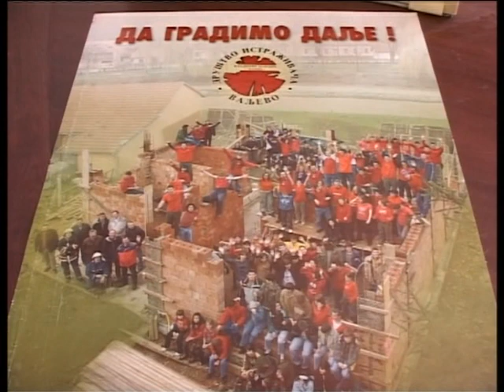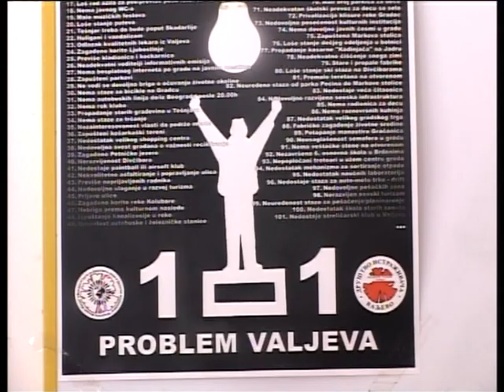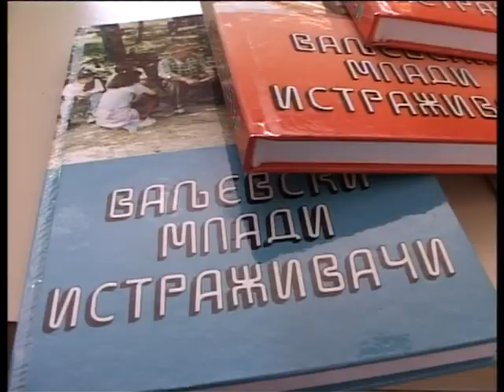101 problem Valjeva